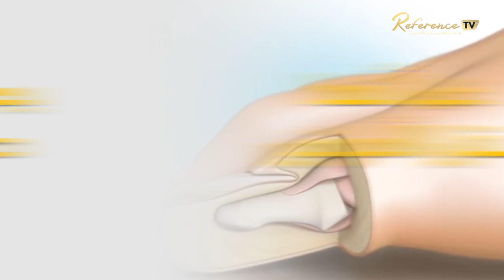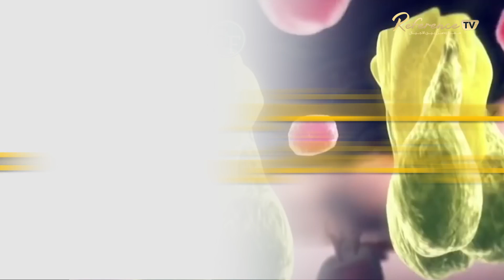6 إستعمالات يومية قد تقتلك بهذه الطريقة..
تعرف على بعض الأشياء من الأفضل عدم مشاركتها مع غيرك لاجتناب الأمراض